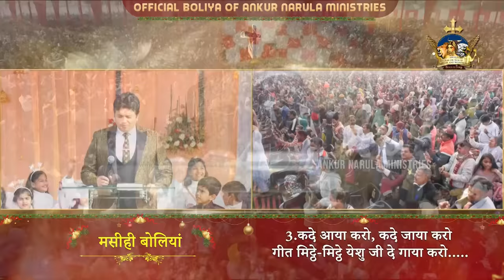मसीही बोलियां/ टप्पे || Official Masihi Boliyan /Tappe Of Ankur Narula Ministries || Anugrah TV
►Prayer Services
   EVERY SUNDAY :- 10:00 AM to 02:00 PM (Morning)
   EVERY SUNDAY :- 6:30 PM to 10:00 PM (Evening)
   EVERY THURSDAY :- 06:30 PM to 10:00 PM (Evening)